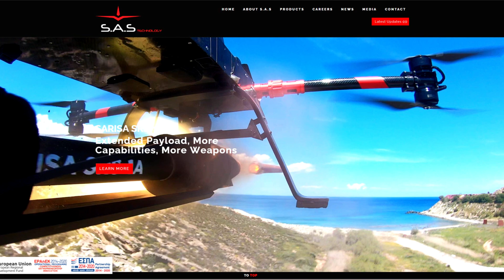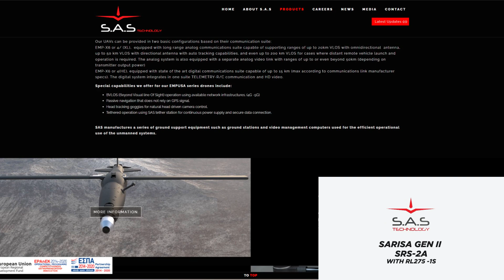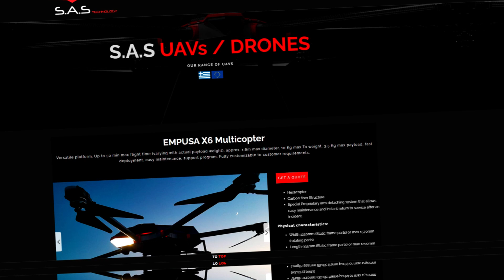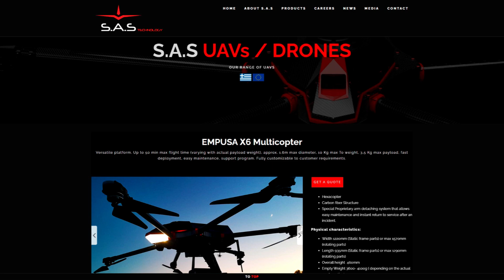SAS Technologies: Πρωτοπορεί Ξανά Στα Μη Επανδρωμένα Αεροσκάφη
Η SAS Technology, πρωτοπόρος ελληνική εταιρεία στον τομέα των οπλισμένων μη επανδρωμένων συστημάτων, ολοκλήρωσε με επιτυχία μια εντατική τριήμερη εκστρατεία δοκιμαστικών βολών του UCAV SARISA II στο Πεδίο Βολής Λιτοχώρου (10-12 Φεβρουαρίου 2025). Οι δοκιμές επιβεβαίωσαν τις προηγμένες επιχειρησιακές δυνατότητες του συστήματος, εδραιώνοντας τη θέση του ως μία καινοτόμο λύση στον τομέα των μη επανδρωμένων αεροσκαφών.

Βασικά σημεία των δοκιμών:

1η ημέρα (10/2): Δοκιμές μη κατευθυνόμενων ρουκετών, αναδεικνύοντας τη σταθερότητα πτήσης και την αποτελεσματικότητα στόχευσης.

2η ημέρα (11/2): Εκτόξευση κατευθυνόμενων ρουκετών FZ275 LGR, επιτυγχάνοντας ακρίβεια πλήγματος με απόκλιση μόλις 0,2 μέτρων.

3η ημέρα (12/2): Επίδειξη σε στρατιωτικές και διεθνείς αντιπροσωπείες, όπου το SARISA II πραγματοποίησε εκτοξεύσεις με υπερηχητικές ταχύτητες και εξαιρετική ακρίβεια μικρότερη του 1μ.

Επιπλέον, παρουσιάστηκε το ελληνικής σχεδίασης UCAV Empusa EMPX6T, το οποίο εκτέλεσε επιτυχώς αποστολές ακριβούς ρίψης χειροβομβίδων.

Η επιτυχία των δοκιμών καθιστά το SARISA II την πρώτη UCAV πλατφόρμα παγκοσμίως που επιχειρησιακά χρησιμοποιεί κατευθυνόμενες ρουκέτες LASER, προσφέροντας ένα αποδοτικότερο και οικονομικότερο εναλλακτικό μέσο σε σχέση με τα επανδρωμένα επιθετικά ελικόπτερα και μαχητικά αεροσκάφη.

Η SAS Technology εξέφρασε την εκτίμησή της στους εταίρους της, THALES Belgium, ΕΑΣ και το Υπουργείο Εθνικής Άμυνας, για τη συμβολή τους στην επιτυχία του προγράμματος.

00:00:00 Εισαγωγή
00:00:20 Νέα και Ανακοινώσεις
00:00:55 Τριήμερο Πρόγραμμα Βολών
00:02:17 Empusa EMPX6T
00:02:54 Κλείσιμο